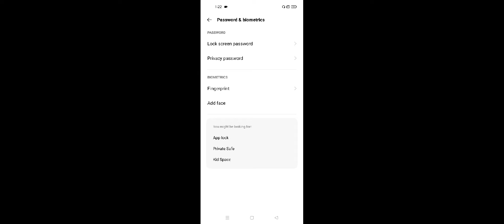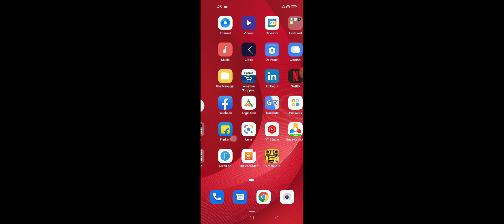Realme 9i How To Set Face Lock | Realme 9i Face Lock Kaise Lagaye